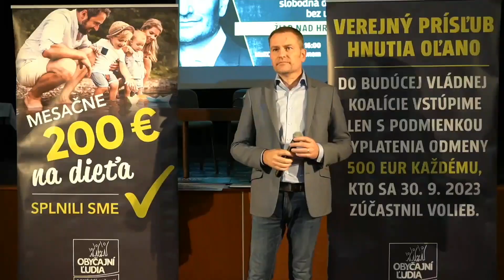🤯Takto to vyzerá, keď sa človek zapletie do vlastných hoaxov.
Preto platí jedno základné pravidlo:
‼️Keď hoaxujete, treba si dávať pozor na zaručené zdroje.
👉Alebo ešte lepšie. Vôbec nehoaxujte a snažte sa informácie overiť.